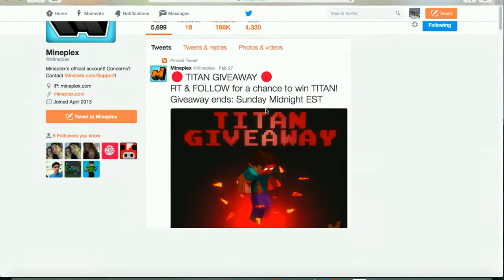MiniGame Mashup on Mineplex/PVP on Badlion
MiniGame Mashup! Enjoy everyone!